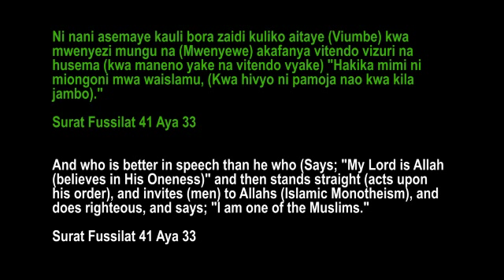Sheikh Omar Chamtungi - Vita Vya Badr